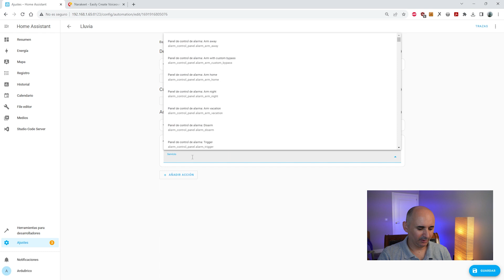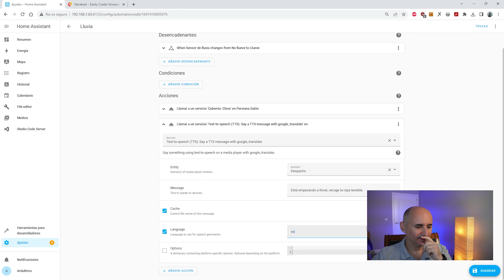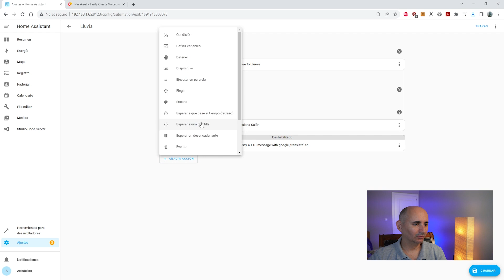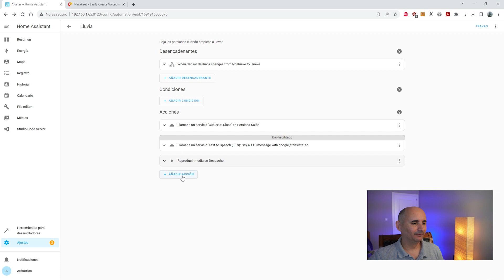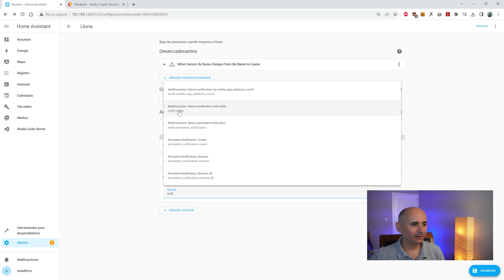GOOGLE HOME ME AVISA CUANDO LLUEVE! (Realmente)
En el video anterior ) vimos como crear un sensor de lluvia, hoy vamos a crear una automatización con Home Assistant para que Google Home nos avise cuando empiece a llover, ya no se nos mojará más la ropa tendida!!

Enlaces a los componentes:

Sensor de lluvia
NodeMCU V3 (pack de 3)
Fuente 5v (pack de 5)
Placa pcb (pack de 20)
Pines para pcb
Cables dupont